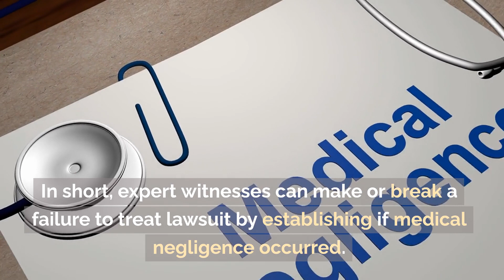Why Expert Witnesses Are Crucial in Failure to Treat Lawsuits Queens NY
Why Expert Witnesses Are Crucial in Failure to Treat Lawsuits

Expert Witnesses in Failure to Treat Cases: A Quick Glance
Expert witnesses play a pivotal role in failure to treat lawsuits, often tipping the scale towards a verdict.
Key Roles:
1. Validation: They confirm if standard care was violated.
2. Credibility: Their testimony lends weight to claims.
In short, expert witnesses can make or break a failure to treat lawsuit by establishing if medical negligence occurred.